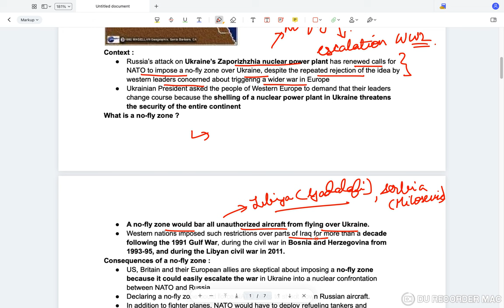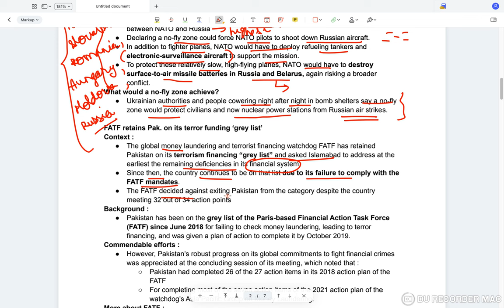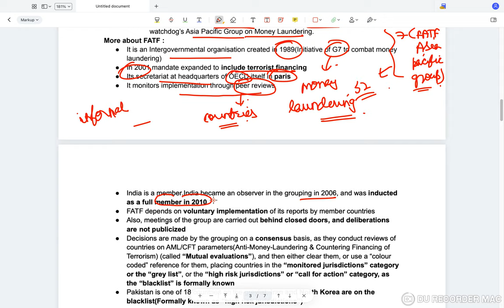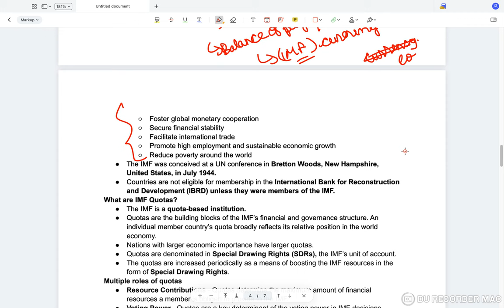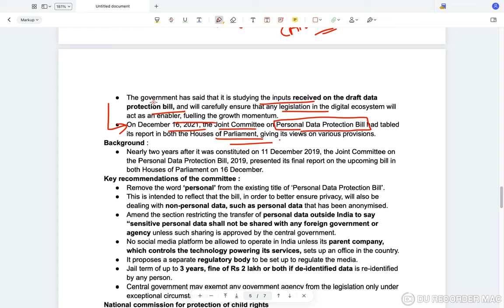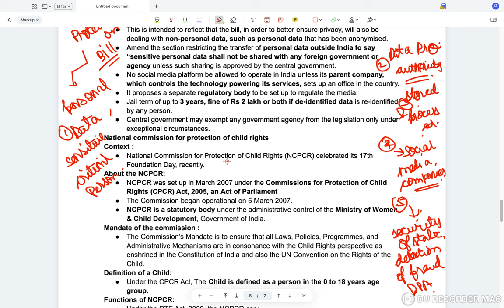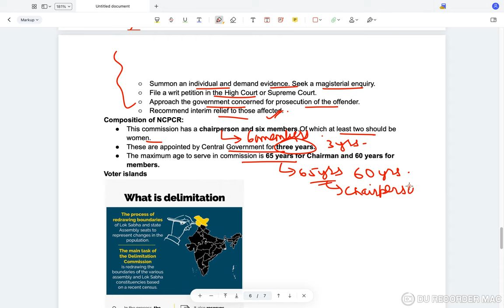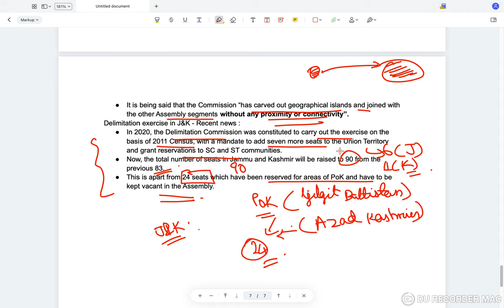Reboot || Daily Current Affairs for UPSC CSE || Sarat Chandra IAS Academy || 6th March 2022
6th March 2022 Current Affairs, the topics discussed are
Topics for the day:
 0:00  Introduction
 No fly Zone over Ukraine

1. FATF retains Pak. on its terror funding
  ‘grey list ’
2.IMF warns of ‘serious’ global economic
impact

3.Data protection Bill
4.National commission for protection
 of child rights
5.Voter islands
1) UPSC Civil Services Coaching ( We are the best top rated IAS Academy in Hyderabad and Vijayawada, Andhra Pradesh by Times of India Excellence award)
2) UPSC CSE  Prelims Cum Mains Coaching in Classroom (Hyderabad, Vijayawada) and Online by expert faculty and IAS, IPS, IFS, IRS officers and Rankers
3) Prelims Crash course
4) CSAT Course
5) Prelims and Mains Test series (Online and offline) with evaluation and feedback on same day by expert faculty
6) Degree with IAS (BA and BSc plus UPSC Coaching)
7) Inter with IAS (Sarat Chandra Junior College provides intermediate plus UPSC Coaching with HEC, MEC, CEC along with CLAT, IIT HSEE, IPMAT)